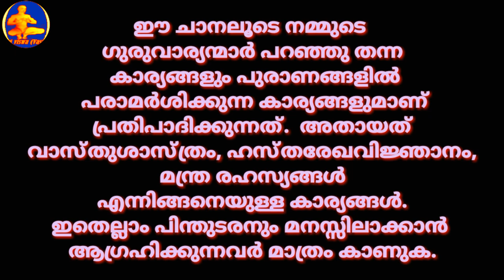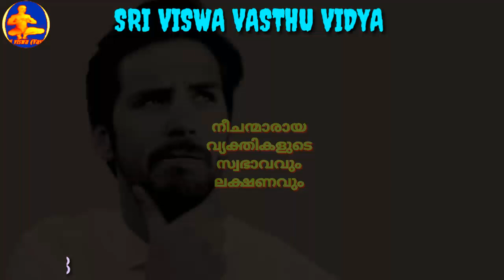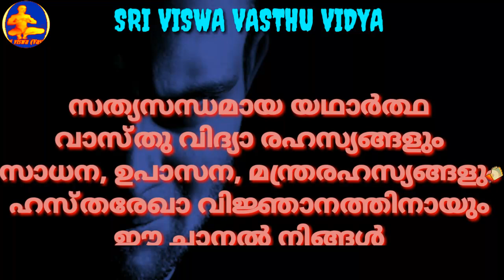നീതിശാസ്ത്രം || ഒരിക്കലും നന്നാകാത്ത വ്യക്തികളുടെ ലക്ഷണങ്ങളും സ്വഭാവവും || SRI VISWA VASTHU VIDYA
നീതി ശാസ്ത്രങ്ങൾ പ്രകാരം ഒരിക്കലും നന്നാകാത്ത 3 വിഭാഗം നീച വെക്തികളുടെ ലക്ഷണങ്ങളും സ്വഭാവവും

1.വശീകരണം മലയാളം 2.വശീകരണം എങ്ങനെ, 3.വശീകരണം ഇസ്ലാമില് 4.വശീകരണം ഗ്രാമ്പൂ വശീകരണം Malayalam 5.സ്ത്രി വശീകരണം 6.പുരുഷ വശീകരണം 7.വെള്ളം കൊണ്ട് വശീകരണം 8.നാരങ്ങ വശീകരണം 9.vaseekarana mantram malayalam Islamic 10.SRI VISWA VASTHU VIDYA 11.sri viswa vasthu vidya 12.vasheekaranam 13.വാസ്തു ശാസ്ത്രം14.kerala vasthu 15.Tips 16.Education 17.Motivation18.Kerala 19.rajesh viswanathan19.RAJESH VISWANATHAN 20.FENG SHUI 21.HOROSCOPE 22.കേരള വാസ്തു 23.വശീകരണം മലയാളം24.വശീകരണം എങ്ങനെ 25,വശീകരണം ഇസ്ലാമില്26. വശീകരണം ഗ്രാമ്പൂ27.വശീകരണം Malayalam 28.സ്ത്രി വശീകരണം 29.പുരുഷ വശീകരണം30.വെള്ളം കൊണ്ട് വശീകരണം 31.നാരങ്ങ വശീകരണം32.vaseekarana mantram malayalam Islamic 33.സ്തു ശാസ്ത്രം 34.kerala vasthu 35.Motivation 36.Kerala 37.fengshi 38.വാസ്തു വിദ്യാ 39.വാസ്തു 40.നോക്കലും ആശാരി കുറ്റിയടിക്കലും 41വാസ്തു ശാസ്ത്രം മലയാളം 42.വാസ്തു ദോഷം പരിഹാരം 43.വാസ്തു അളവുകള് 44.അടുക്കള സ്ഥാനം 45.വാസ്തു ശാസ്ത്രം ഇസ്ലാമിൽ 46.വാസ്തു ശാസ്ത്രം കക്കൂസ് 47.septic tank vastu Malayalam 48.വാസ്തു പുരുഷൻ 49.വാസ്തു അലമാരയുടെ സ്ഥാനം50.വാസ്തു കിടപ്പുമുറി 51 മന്ത്രങ്ങൾ 52.സാധന 53.പൂജ 54.ശംഖ് 55.shank 56.താന്ത്രികം 57.jothisham 58.malayalam devotional song 59.malayalam divine 60. Secret of Soorya Gayatri 61. mantra in Malayalam 62.ഗായത്രി മന്ത്രം 63.ജോതിഷം 64.chandra gayatri mantra 65.gayathri manthram 66.job 67.sadhana 68.palmistry 69.താന്ത്രികം 70.കാളി സാധന 71.ഹനുമാൻ സാധന 72.ശിവസാധന 73.rudraksham